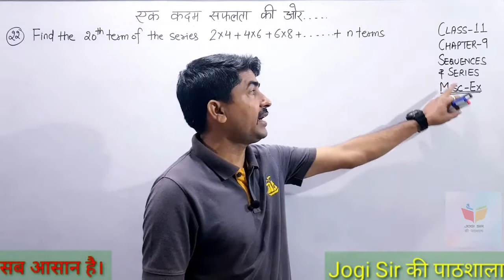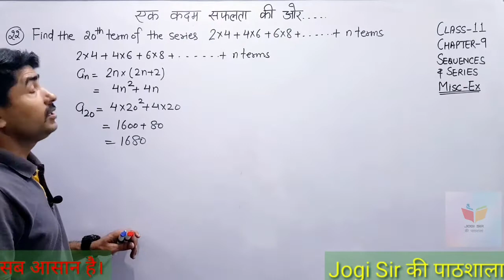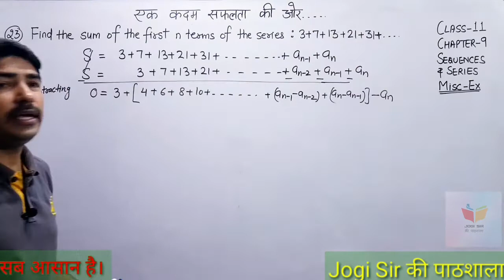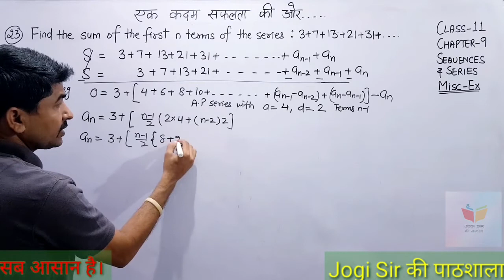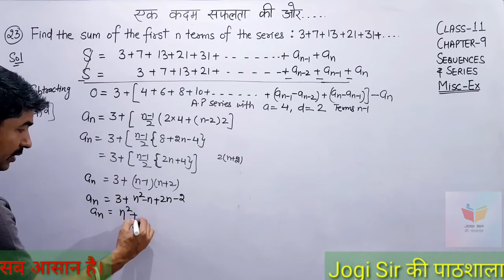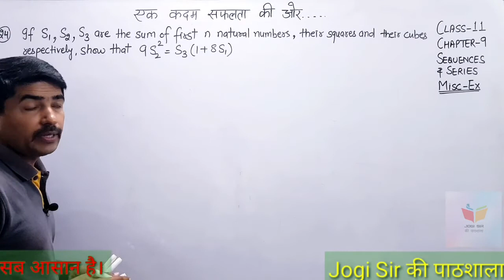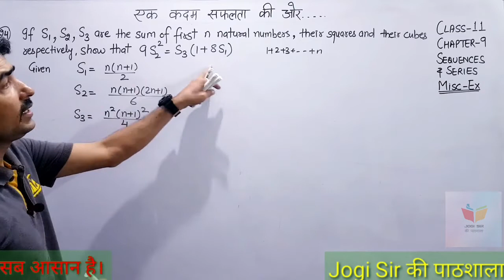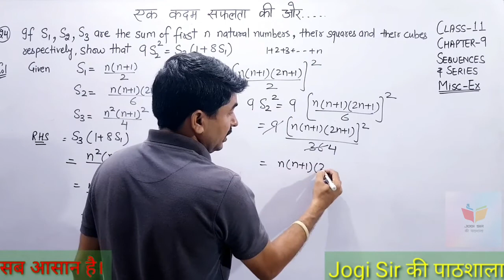Class 11/Misc. Exercise/Q. No 22, 23, 24/Chapter 9/Sequence &Series /NCERT/Cbse/Maths/Bseh